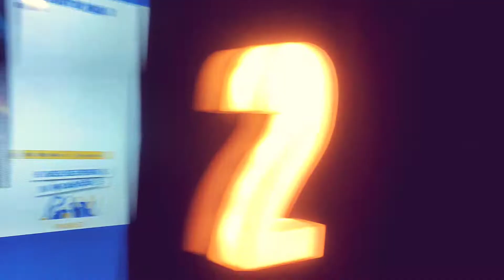Vikrant Rona //Cinepolis//Trillium//Nagpur.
Vikrant Rona Featuring Kichcha Sudeep, Jacqueline
Fernandez is the Prequel to Rangi Taranga, A land full of
Mysteries covered with Evil which is confronted by Another
Evil but more dark & more intense, A Hero or Villain who is
this Phantom & what is his secret mission? Vikrant Rona
Full Movie Hindi Dubbed Story Outline Explained &
Positives Negatives would be shared in this Video. Ek
Villain Returns vs Vikrant Rona - Which will rule the box
office this week? Do leave your Public Review in the
Comments below.